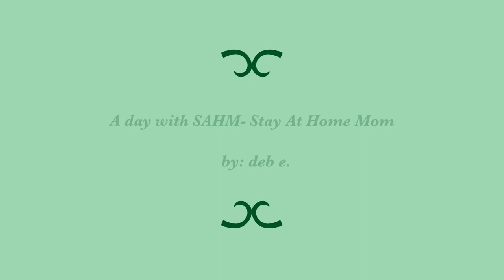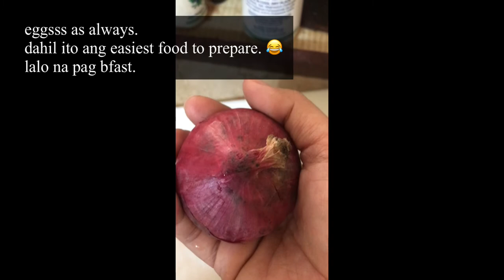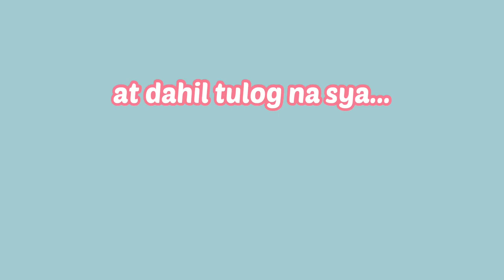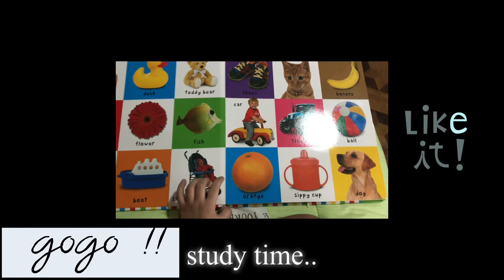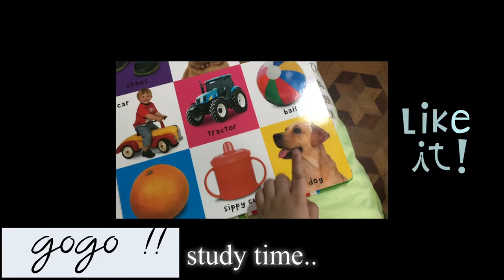A day with stay at home mom...